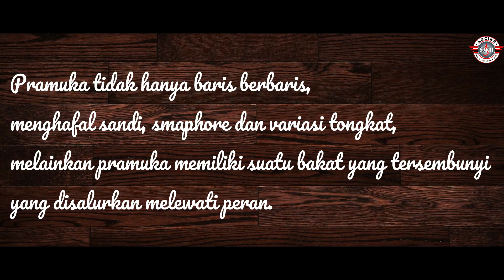Pramuka Lapas Cikarang Keluar Kandang, "SABET JUARA"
Pada Tanggal 14 Agustus 2019, Pramuka Lapas Cikarang ikut Meramaikan dan berpartisipasi dalam Acara Hari Pramuka Indonesia ke-58.

Link Video Musik (Backsound) :